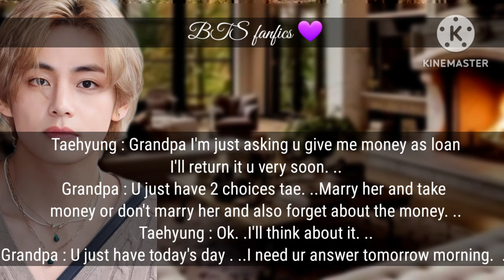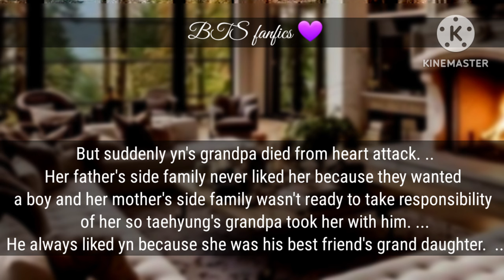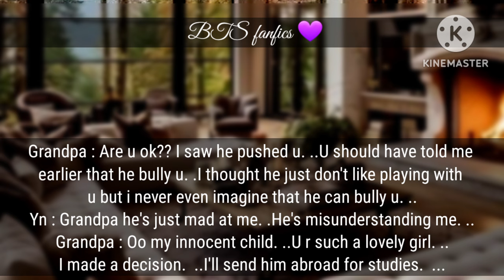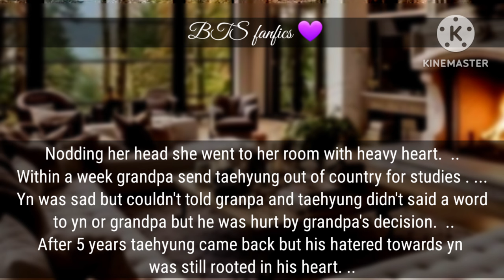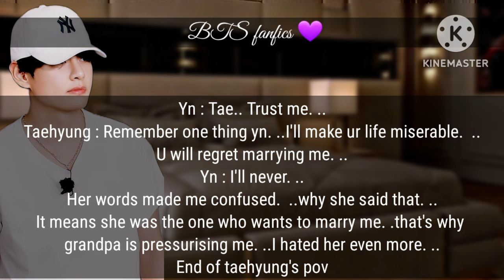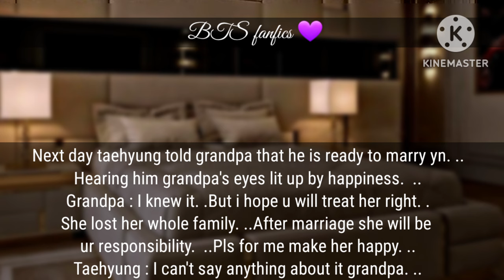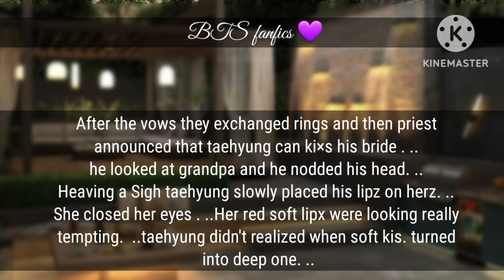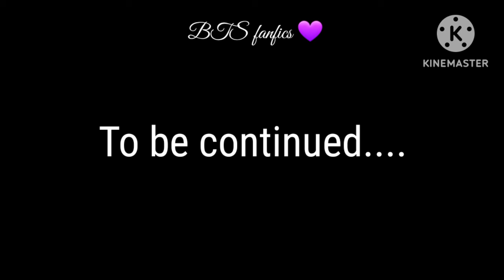He hates u but his grandpa forced him to marry u.He got married just to make ur life miserable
taehyung
ff
bts
army
bts army
bts edits
bts ff
ff bts
taehyung ff
romantic ff
new ff
oneshot
oneshot ff
fanfics
fanfiction
BTS fanfics 💜
viral video
bts v ff
forced marriage ff
KTH ff
KTH oneshot ff